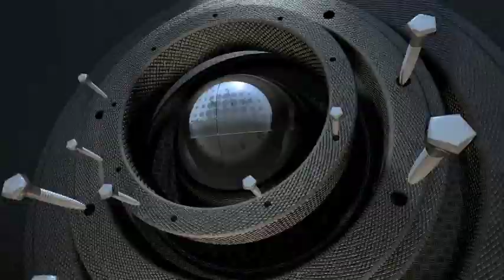Powerful healing relaxation for anxiety, stress and chronic fatigue disorders 🌎❤️ | Relaxing Music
My channel is about wild animals and their activities. My purposes are to give entertainment to people. There are so many different animals found in my channel and I  provide huge platform where everyone can enjoy wild animals activities.
Relaxing Music that heals the heart and blood vessels calm the nervous system